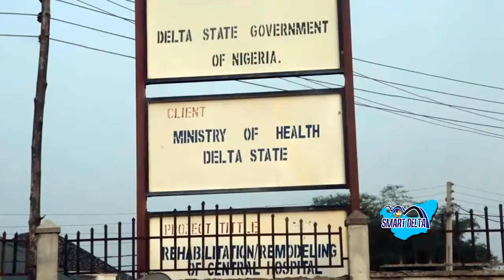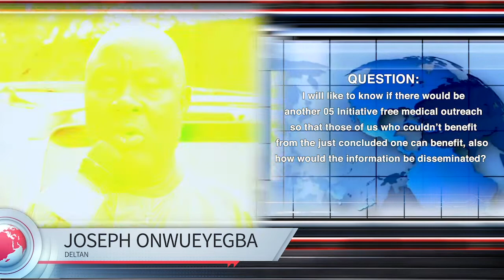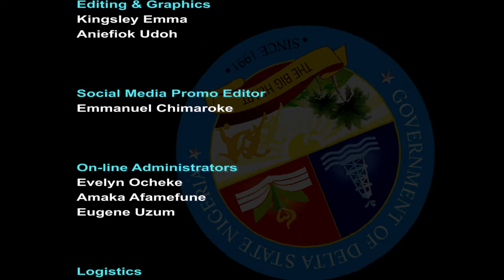SMART DELTA DOCUMENTARY. EPISODE 191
DAME EDITH OKOWA"S OUTSTANDING CONTRIBUTIONS IN HEALTHCARE THROUGH FREE GRASS ROOT MEDICAL OUTREACH.